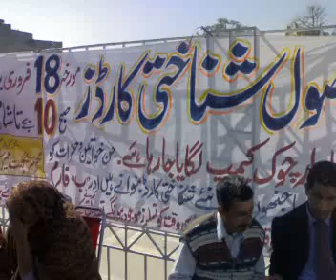JHELUM: PML-N MNA- Nighat Mir offered Free NADRA Camp for CNIC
PML-N MNA Baji Nighat Mir offered free NADRA camp for CNIC